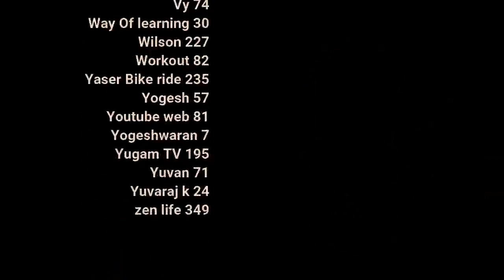சிற்றின்பம் or பேரின்பம் ! More QA | day 24 | Celibacy 90 days challenge season 8